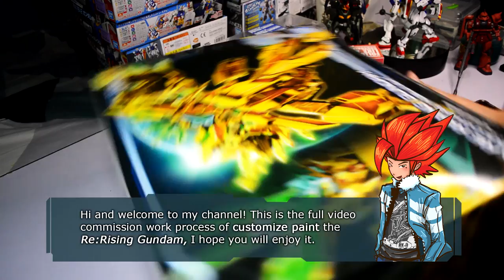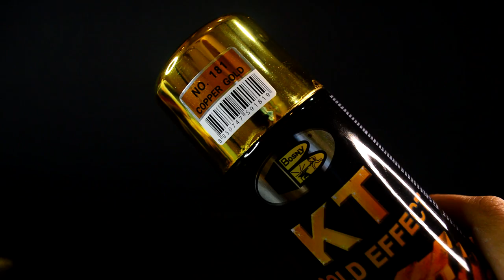The Goldest Gold HGBD:R Re:Rising Gundam! | Customize Paint | Commission Work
Full video of commission work for a friend, To gold the HGBD:R 1/144 Re:Rising Gundam (2020).

Where to get the AT COLOR and other AT stuff:
Angel Trend Trading ATT-Gundam

Chapters
00:00 Trailer
00:37 Intro
02:00 Copper Gold - Undercoat [Spray Can]
02:57 Bright Gold - 1st Layer [Airbrush]
05:00 Metallic Green - Gundam Marker [Airbrush]
08:11 Bright Gold - 2st Layer [Airbrush]
08:44 Silver Chrome - Finishing [Airbrush]
09:12 Metallic Green - Gundam Marker [Detailing]
09:32 Clear - Topcoat [Spray Can]
10:22 Climax!
11:49 Comparison Before & After / Packaging
13:08 Ending

Details

1) Putaro Plastic Modeller (Gunpla/Toys)